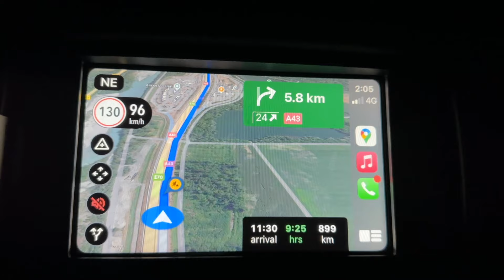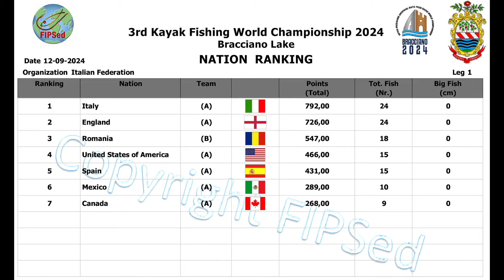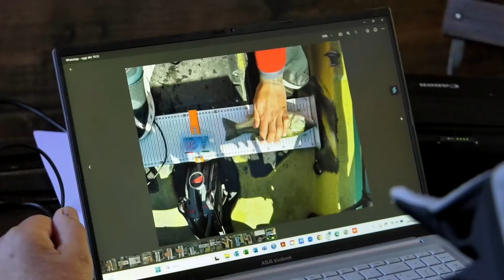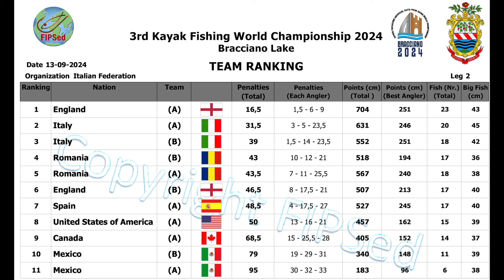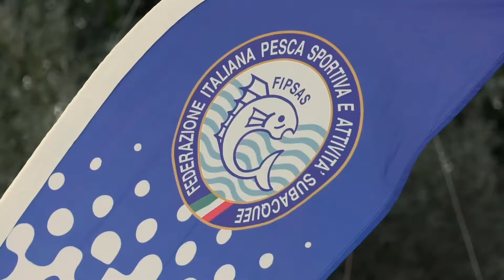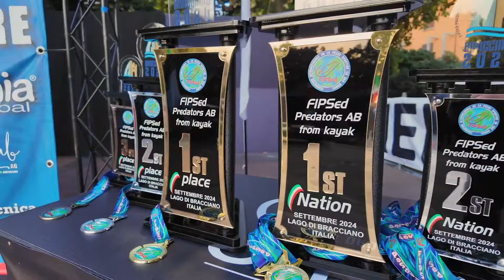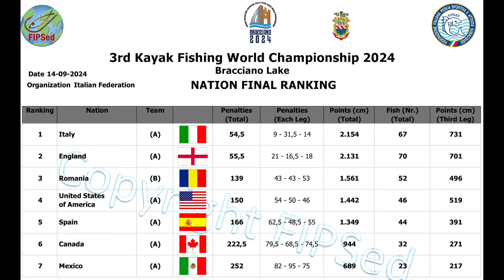KAYAK FISHING WORLD CHAMPIONSHIP Italy 2024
This video is from the kayak world championship 2024 on Bracciano lake in Italy.
We are fishing for bass and perch.
We had a lot of fun and it was the best experience of my life. Hope you enjoy the video.

Chapters:
00:00 Intro
00:00:27 Travel
02:02:22 Unofficial practice day 1
00:08:35 Unofficial practice day 2
00:11:07 Registration / Flag parade
00:12:08 Official practice day 1
00:16:09 Official practice day 2
00:20:52 Competition day 1
00:23:03 Competition day 2
00:24:27 Competition day 3
00:33:21 Ceremony